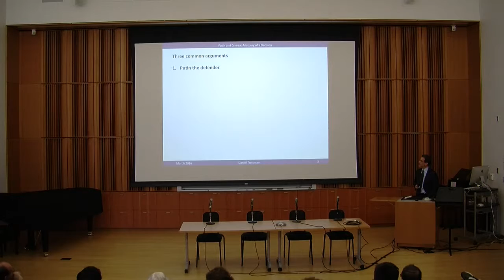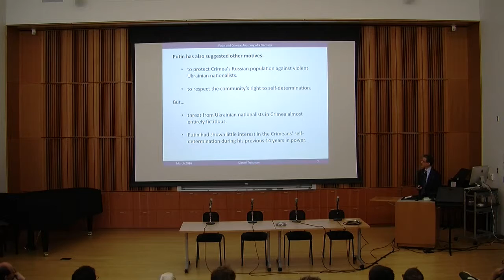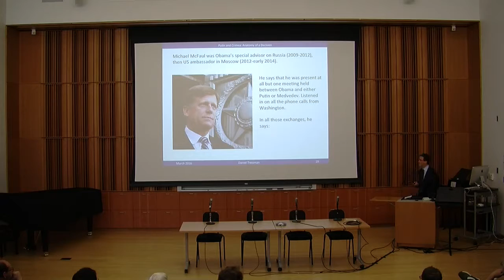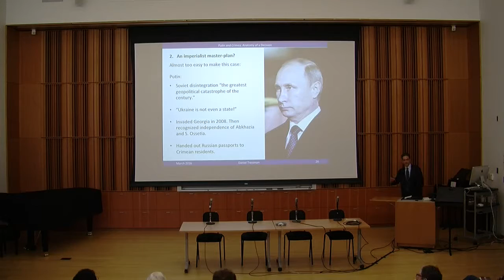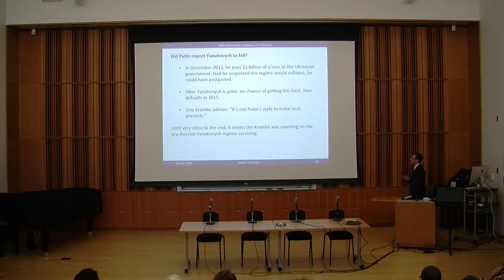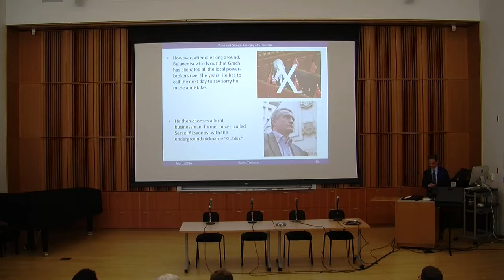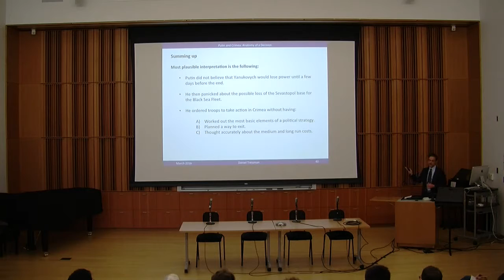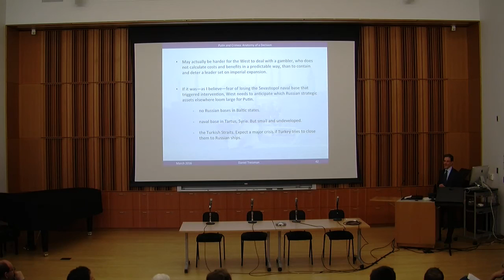Daniel Treisman (UCLA) “Putin and Crimea: Anatomy of a Decision”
Understanding Putinism Symposium
ILLIBERAL RUSSIA THROUGH THE LIBERAL ARTS